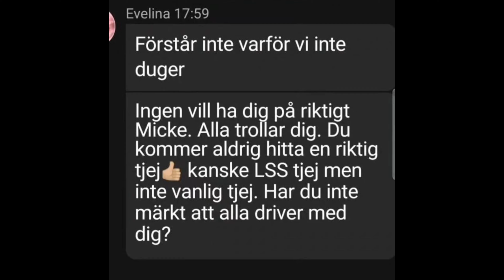Magmys Micke gnäller över kräsna tjejer och äter på Instagram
magmysnytt.se